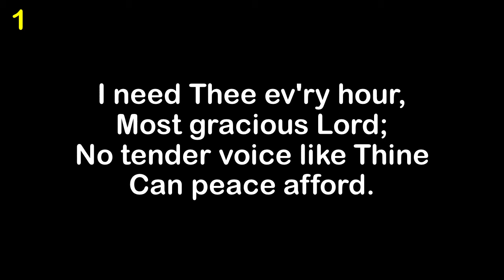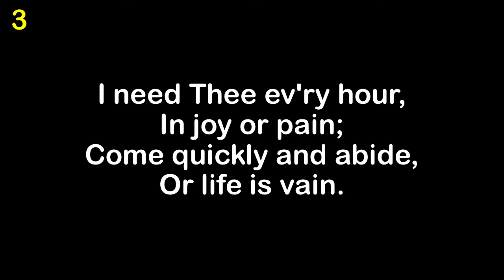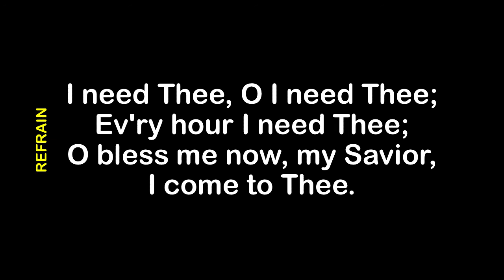I Need Thee Every Hour